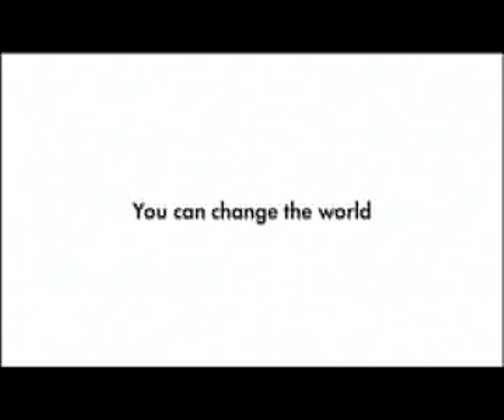Make Poverty History